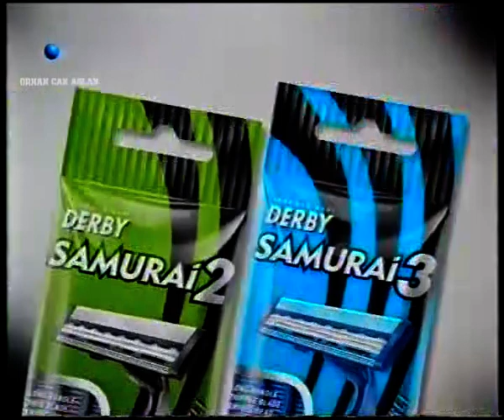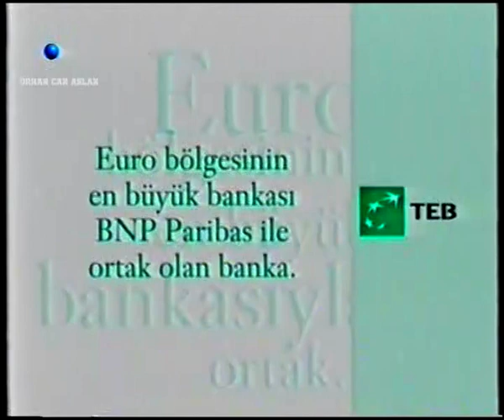Kanal D Reklam Kuşağı - Nisan 2006 - 2.Bölüm